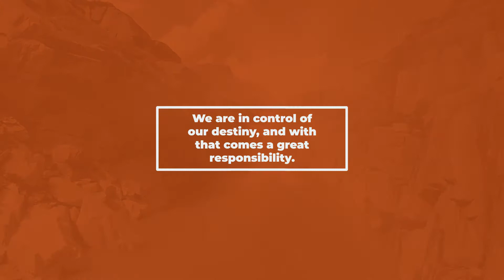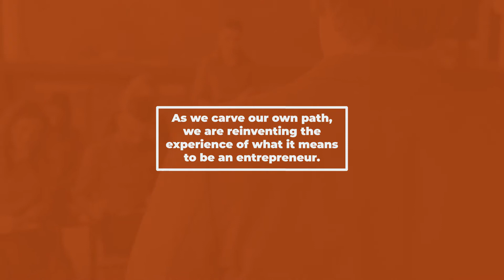Entrepreneurs Organization - Opening Video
Video produced by Phame Marketing
Ron Owens, Les Dean, and Louis Waller.

Creative Director: Kelly James
Cinematographer: Kelly James & Wes Cunningham